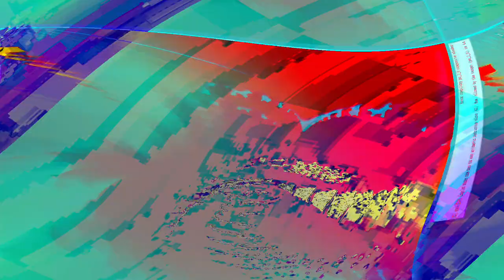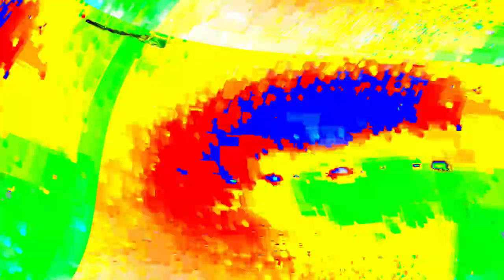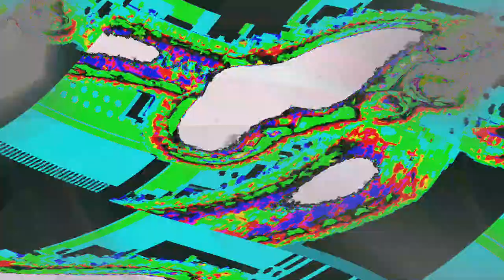[EPILEPSY WARNING] Movie 24 04 25 11h52m04s